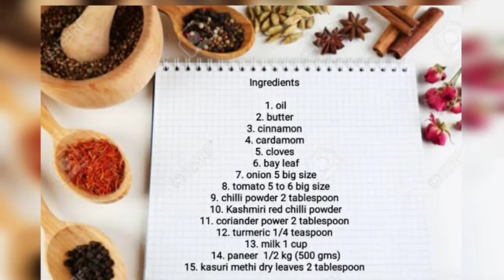Paneer butter masala recipe | Restaurant style paneer masala | In tamil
Hi friends.
This is shobhana Gokul. today we are going to see how to make Restaurant style paneer butter masala recipe. hope all will enjoy this recipe please try this recipe at your home and tell your feedbacks/comments below.

Benefits of Paneer

• Make the bones & teeth strong
• Reduce the risk of breast cancer
• Helps in weight loss
• Ensures a healthy digestive system
• Great for those who are having Diabetes